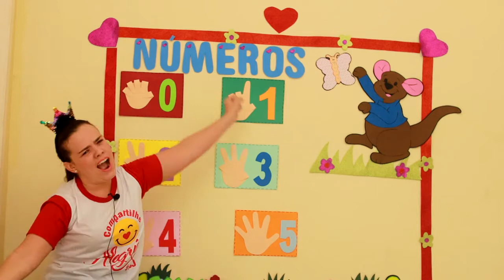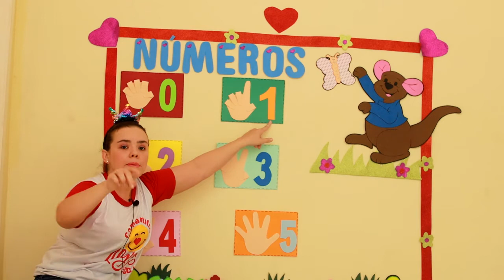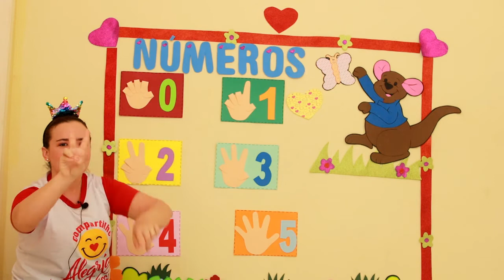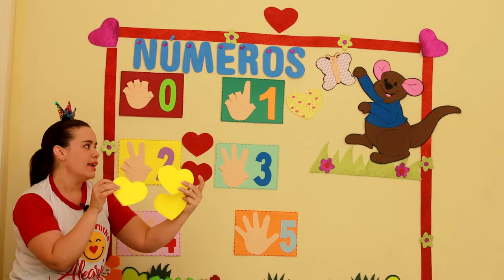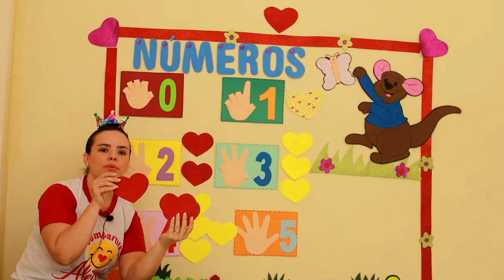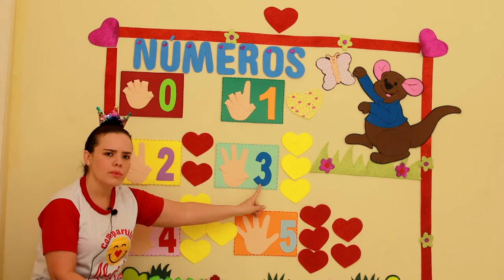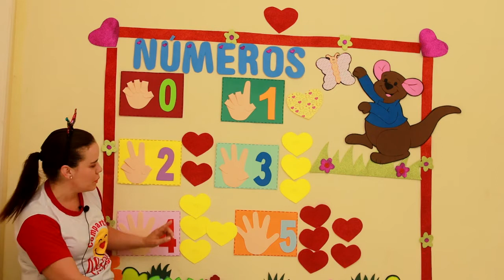Infantil III 18 de agosto Tia Suyanne